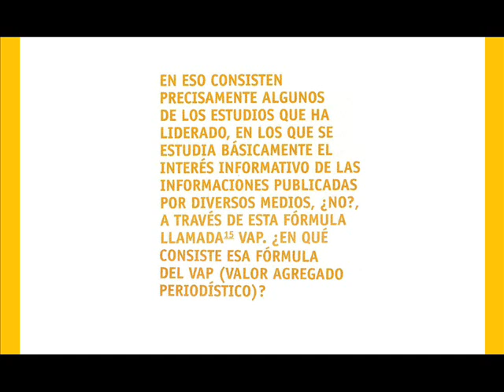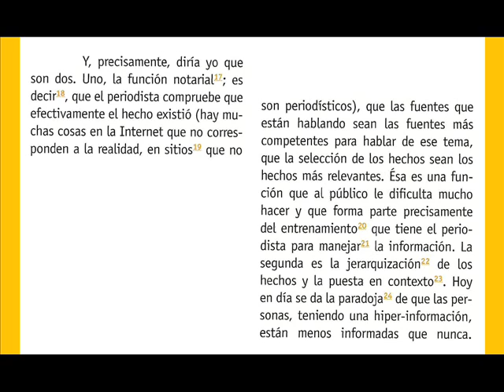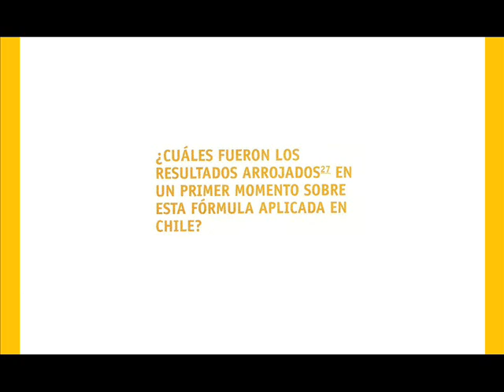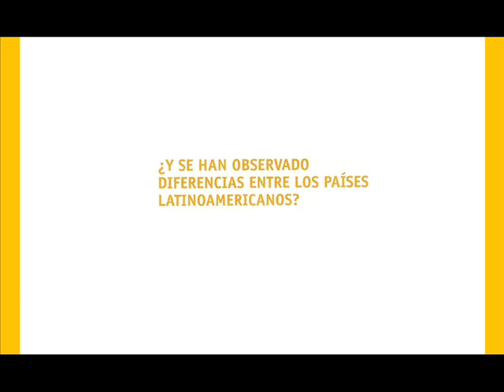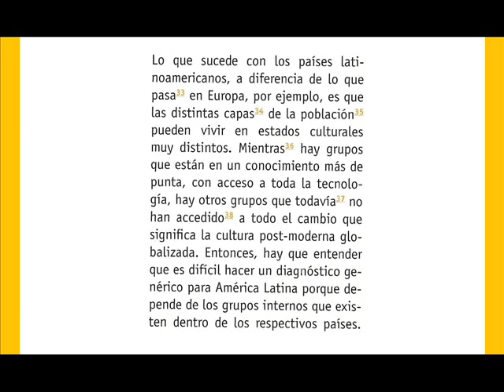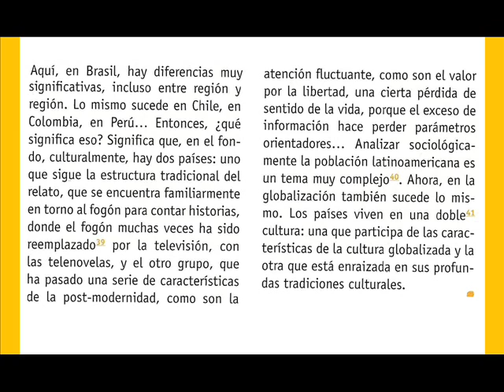Español con Actividades 18 - Silvia Pellegrini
Acá está el vídeo 18
¿Te gustó? Entonces, haz clic en “me gusta” y comparte con tus amigos. Así nos ayudas a difundir nuestro trabajo.